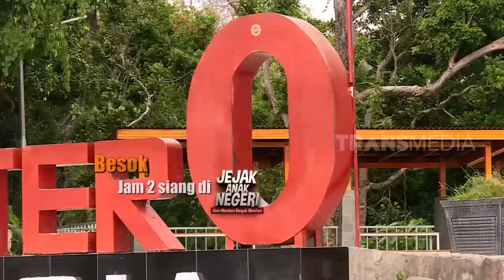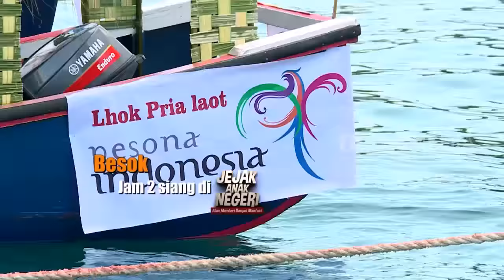JEJAK SI GUNDUL (18/04/19) Part 3